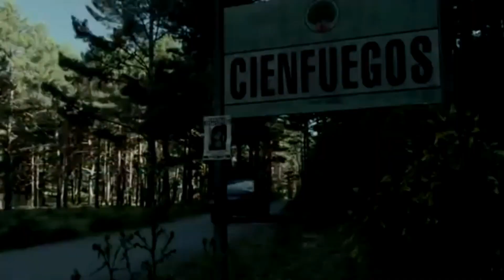3 SERIES ESPAÑOLAS que tienes que ver en NETFLIX / Te La Recomiendo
3 Películas españolas en netflix que tienes que ver

si eres fanático de las series y películas españolas, por su excelente trama. estas 3 series que acontinuación te recomendamos no te las puedes perder.
bajo sospecha
mar de plastico
gran hotel

3 Series españolas en netflix 2022
3 series españolas en netflix que tienes que ver